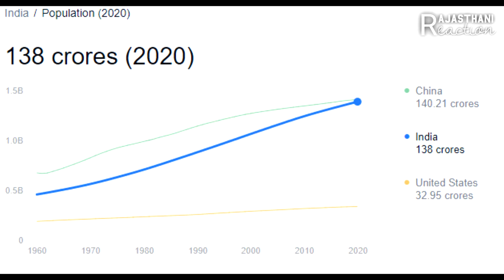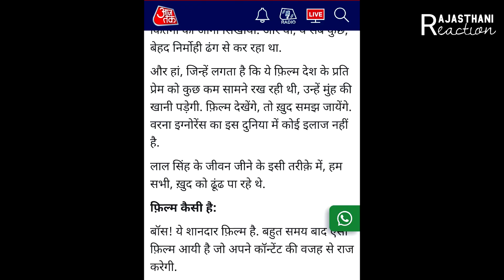Laal Singh Chaddha Movie REVIEW | Box Office Cleection | Paid Review by Media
Aamir Khan's last great performance, some say, was Dangal. For me, it was Ghajini. It is ironic, therefore, that the actor, like the protagonist of the Memento remake, has forgotten what 'acting' is. And utterly heartbreaking. The method actor who made method acting common parlance now resorts to grunts and more grunts in his reinterpretation of Forrest Gump, a role synonymous with Tom Hanks from the film of the same name. The official Hindi adaptation of this Hollywood classic, Laal Singh Chaddha, much like that iconic buoying white feather, common in both films, floats but each time it lands at Aamir's shoes, is simply trampled upon.